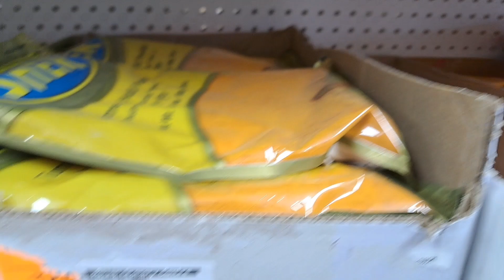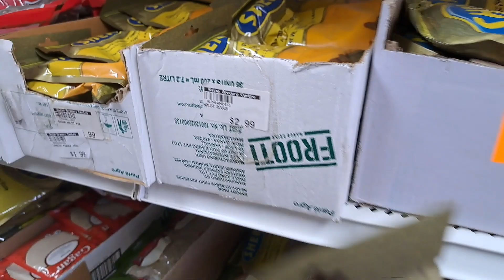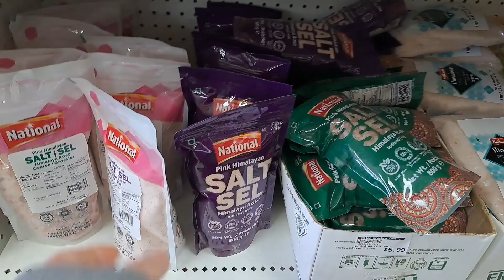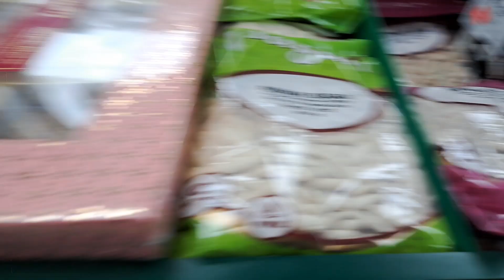GO TO the STORE SA LIKOD LANG MAY BIBILHIN AKO TURMERIC POWDER